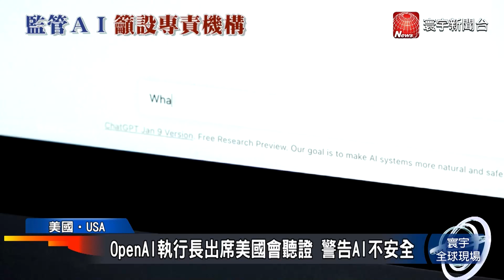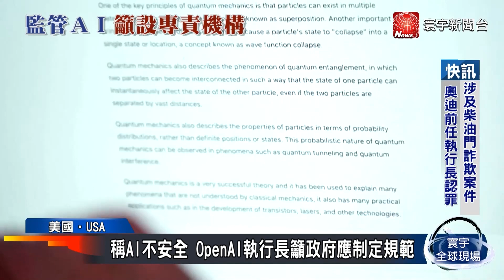籲政府應制定規範！OpenAI執行長警告AI不安全｜寰宇新聞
聊天機器人ChatGPT一夕爆紅，引起各界關注人工智慧AI的潛在風險。如今美國國會也邁開了，計畫立法監管AI的第一步。美國國會為此舉行聽證會，而OpenAI執行長阿特曼，也在當地時間16日，首次出席。面對議員提出有關AI可能影響選舉、就業和過度集中於少數企業的問題，阿特曼承認他也感到憂心，並且呼籲政府盡速制定相關規範。